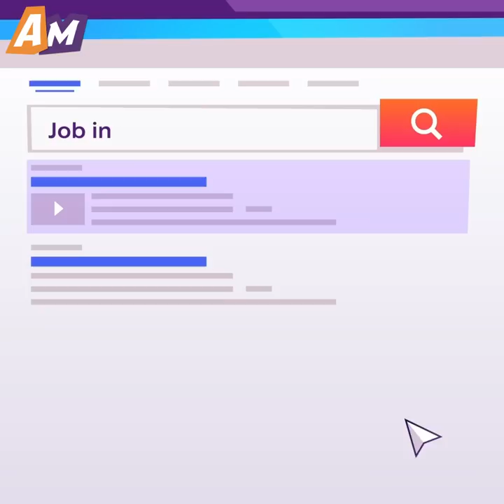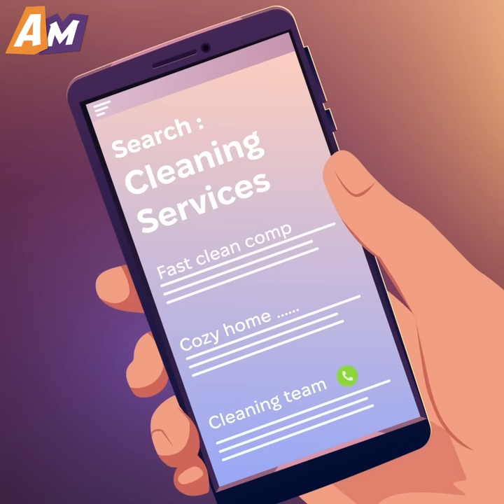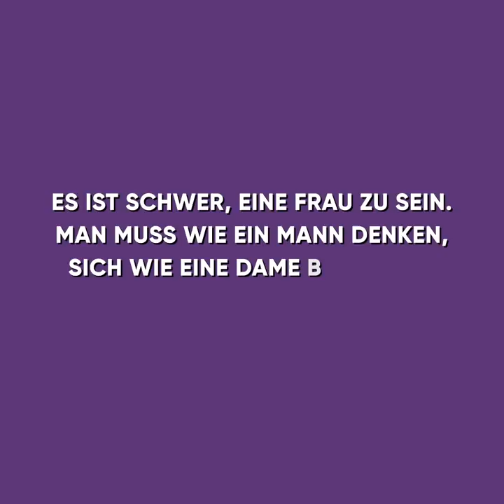Meine Frau schlief während des Höhepunkts unseres romantischen Abends ein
Schau dir diesen bewegenden Animationsfilm an, in dem ein Mann empört war, nachdem seine Frau während ihrer gemeinsamen intimen Zeit eingeschlafen war.

Der Mann in dieser Geschichte fühlte sich von seiner Frau beleidigt, nachdem sie behauptet hatte, müde zu sein. Daraufhin stellte er ihre Rolle als Hausfrau und seine eigene als Ernährer in Frage. Entschlossen, seinen Standpunkt zu beweisen, schlug der Mann eine Wette vor: Er sollte der Hausmann werden, während sie sich einen Job suchte. Er ging davon aus, dass es ein Kinderspiel sein würde, und unterschätzte dabei die Hindernisse, die vor ihm lagen.

War er in der Lage, die Herausforderungen zu meistern, die mit der Betreuung eines Hauses verbunden sind? Haben sie ihm geholfen, seine Sichtweise auf die Rolle seiner Frau in der Beziehung zu ändern?